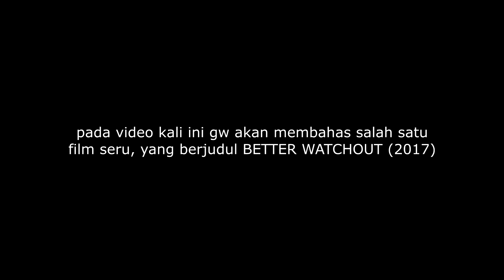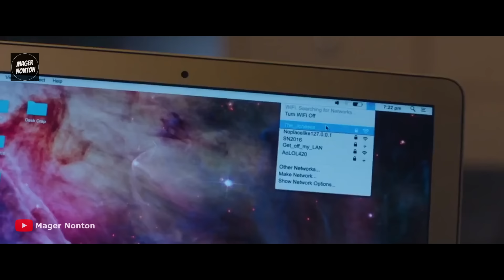INI SIKOPAT PUBER NGERINYA BUKAN MAEN! PENGASUH SENDIRI PUN DIEMBAT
Halo guys, makasi ya yang udah nonton. Semoga kalian dan keluarga bahagia serta sehat slalu! :)